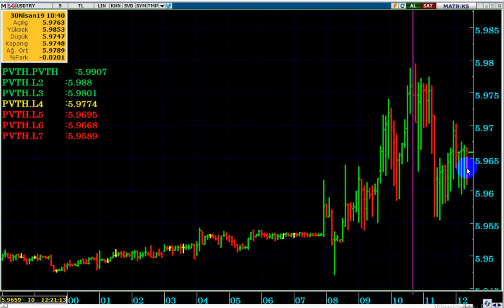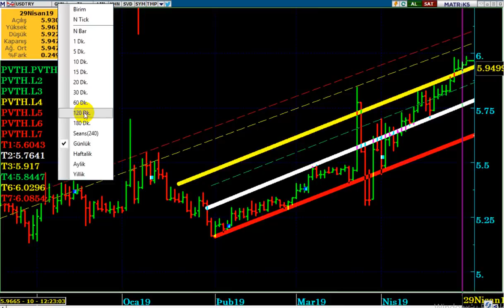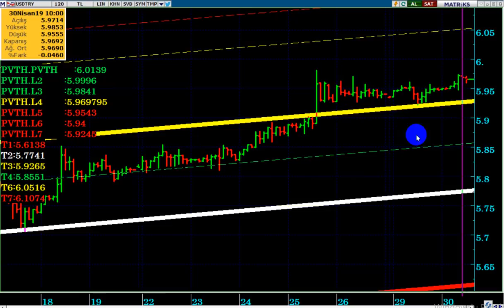MERKEZ BANKASI PİYASALARI TATMİN EDEMEDİ... DOLAR TL ' de SON DURUM...!!!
Merkez Bankası Kritik sorulara ne yanıt verdi...?
Piyasalar ve özellikle Dolar TL nasıl etkilenecek...?
Dolar TL de son durum nedir...?